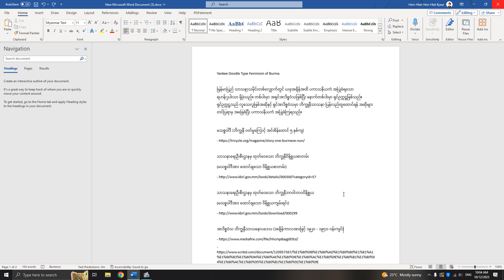Hein Htet Kyaw - Yankee Doodle Type Feminism of Burma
Yankee Doodle Type Feminism of Burma

အနောက်တိုင်း ပေးကမ်းမှုဖြင့် Feminism အား သင်တန်းပြ၊ ဆွေးနွေးနေကြသည့် မည်သည့်လခစားတက်ကြွလှုပ်ရှား မပြောဆိုကြသော မြန်မာ့ Decolonised Yankee Doodle Type Feminism အမျိုးအစားအကြောင်း။

မြန်မာပြည် သာသနာ့သမိုင်းတစ်လျှောက်တွင် ယခုအချိန်အထိ ပကာသနိယကံ အပြုခံရသော ရဟန်း၂ပါးသာ ရှိခဲ့သည်။ တစ်ပါးမှာ အရှင်အာဒိစ္စဝံသဖြစ်ပြီး နောက်တစ်ပါးမှာ ရှင်ဥက္ကဋ္ဌဖြစ်သည်။ ရှင်ဥက္ကဋ္ဌသည် လူသေလူဖြစ်အဆိုနှင့် ရှင်အာဒိစ္စဝံသမှာ ဘိက္ခူနီသာသနာ ပြန်လည်ထူထောင်ရန် အဆိုများ တင်ပြရာမှ အခြေခံပြီး ပကာသနိယကံ အပြုခံကြရသည်။

သာသနာရေးဦးစီးဌာနမှ ထုတ်ဝေသော ဘိက္ခုနီဝိနိစ္ဆယစာတမ်း
(မသစ္စဝါဒီအား ထောင်ချသော ဝိနိစ္ဆယစာတမ်း)

သာသနာရေးဦးစီးဌာနမှ ထုတ်ဝေသော ဘိက္ခုနီဘာဝါဘာဝဝိနိစ္ဆယ
(မသစ္စဝါဒီအား ထောင်ချသော ဝိနိစ္ဆယကျမ်းရင်း)

ဒေါ်ပညာနန္ဒီ (ထေရီပန်ထွာ)
(သပိတ်နဲ့ဆွမ်းခံခြင်း - ပထမပါဋိဒေသနီယသိက္ခာပုဒ် အား လေ့လာရန်)
လူဝတ်လဲပြီး နယ်နှင်ဒဏ်ပေးခံရ
သာသနာရေးနှင့် ယဥ်ကျေးမှုဝန်ကြီးဌာန၏

Prepared by
Hein Htet Kyaw (Abu Bakr)